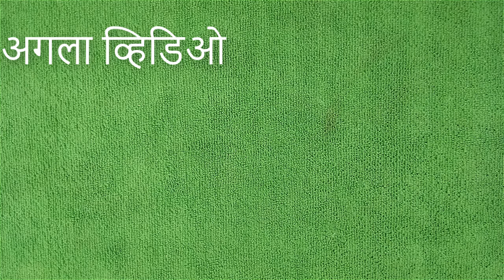Solar powered Robots in Hindi - Part 2 (Wheelbot)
रोबोट किट का प्रयोग कर के इस दुसरे अंक में हम बड़े पहिये (व्हील्स) बनाकर उसे रोबोट के धड और सर (हेड और बॉडी) से जोड़ेंगे.  यह किट दस वर्ष  और उससे बड़े बच्चों के लिए उपयुक्त होगा. इसे बनाते समय किसी बड़े व्यक्ति का सहयोग भी जरूरी है. इस तरह के किट आप अमेज़न की वेबसाईट से ऑनलाइन मांगा सकते हैं.